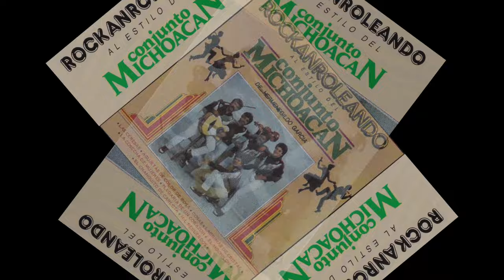Conjunto Michoacan de Hermanegildo Garcia - Mil Recuerdos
Artista:  Conjunto Michoacan de Hermanegildo Garcia
Título:    Mil Recuerdos
Álbum:   Rockanroleando

Google Play: